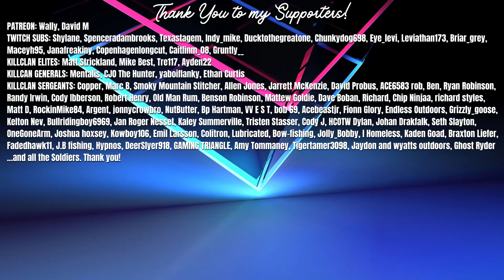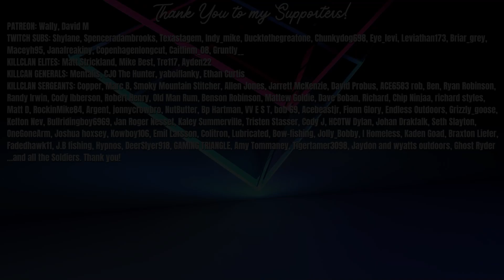The Rares JUST KEEP SPAWNING During Our Great One Moose Grind! | Call of the Wild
Another HUGE Albino Bull Moose?!